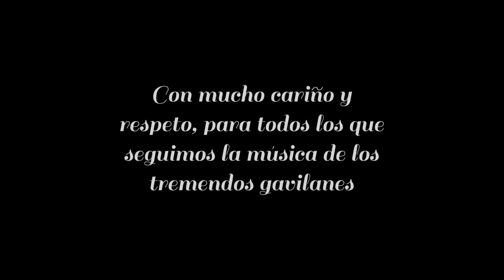Recordando a los valientes / Lupe Garza ft. Los Tremendos Gavilanes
Última grabación del Señor Juan Torres, con un servidor Lupe Garza.

Con mucho cariño y respeto a todos ustedes.